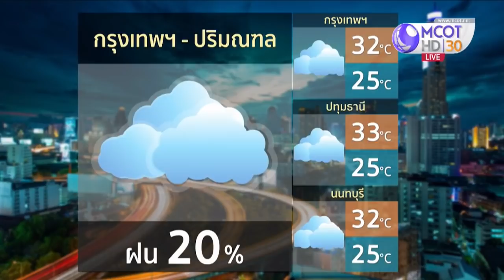ลมฟ้าอากาศ พรุ่งนี้(8 ธ.ค.) ภาคใต้ 10 จังหวัด เตรียมรับมือกับฝน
• วันพรุ่งนี้ (8 ธ.ค.) โดยรวมทั่วประเทศไทย มีโอกาสเจอฝนเกือบทุกภาค แต่ที่ต้องระวังเป็นพิเศษที่ภาคใต้ เพราะจะตกหนักบางแห่ง 40-60% ตั้งแต่สุราษฎร์ธานีลงมา พี่น้องภาคใต้ใน 10 จังหวัดนี้ ควรเตรียมรับมือกับฝนที่จะตกหนักต่อเนื่องมากขึ้น ด้วยอิทธิพลของมรสุมตะวันออกเฉียงเหนือที่มีกำลังแรงขึ้น พื้นที่เสี่ยงภัย ใกล้ภูเขาสูงชัน ระวังน้ำท่วมฉับพลัน และน้ำป่า คลื่นสูง 1-2 ม. ขณะที่ในคืนนี้ มวลความเย็นจากประเทศจีนระลอกใหม่ จะแผ่ลงมาถึงภาคเหนือ และภาคอีสาน ประกอบกับลมตะวันตกที่พัดปกคลุมภาคเหนือ เมื่อความเย็นมาเจอมวลความร้อนในบ้านเรา จึงทำให้พรุ่งนี้เกิดฝนตกและลมกระโชกแรงในหลายพื้นที่ของภาคเหนือและอีสาน และหลังจากนั้น อุณหภูมิจะลดลง 2-4 องศาฯ ในตอนบนควรเตรียมสิ่งของป้องกันความหนาวเย็นไว้ให้พร้อม
• ภาคเหนือ เช้าๆ ยังคงมีอากาศเย็นอยู่ ต่ำสุด 19-20 องศาฯ ในแม่ฮ่องสอน และมีลมแรง ฝนหลายจังหวัด
• ภาคอีสาน เช้าๆ เย็น-หนาว ยิ่งบนที่สูงหนาวจัด ส่วนมากมีฝนที่ เลย หนองคาย และอุดรธานี
• ภาคกลาง พรุ่งนี้(8 ธ.ค.) ฟ้าครึ้ม อากาศร้อนชื้น มีฝนเล็กน้อย
• ภาคตะวันออกอากาศร้อน มีลมแรง
• กทม.และปริมณฑล พรุ่งนี้(8 ธ.ค.) มีโอกาสเจอฝนตกได้บางพื้นที่ 20% ร้อนสุด 33 องศาฯ กลางคืนอยู่ที่ 25 องศาฯ